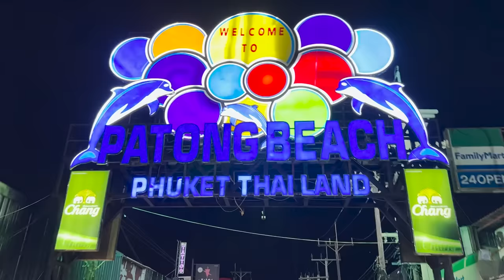Ile kosztuje MASAŻ Z HAPPY END-EM ? Jak to wygląda z DZIEWCZYNAMI w Tajlandii… #21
Ile kosztuje MASAŻ Z HAPPY END-EM ? Jak to wygląda z DZIEWCZYNAMI w Tajlandii…